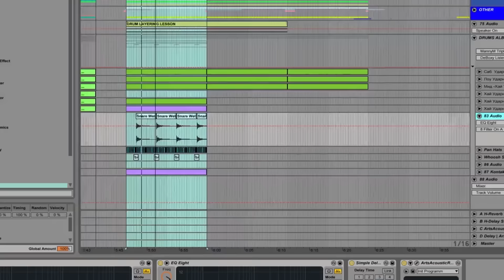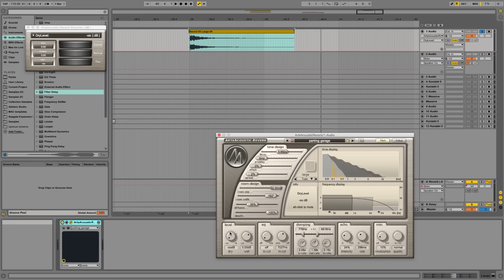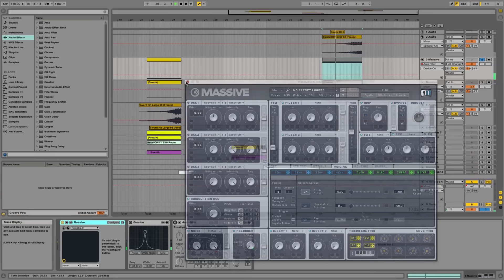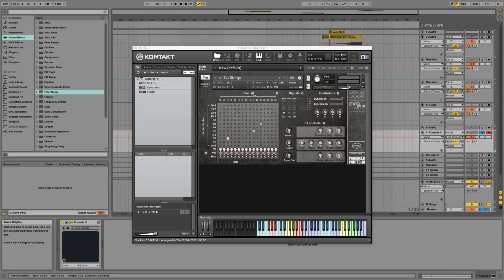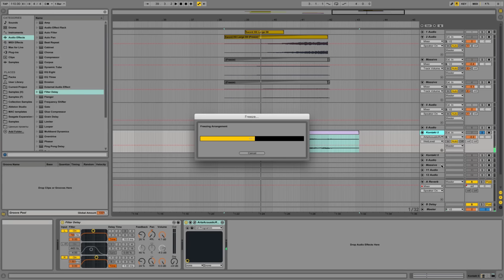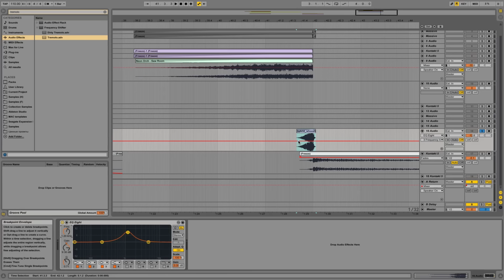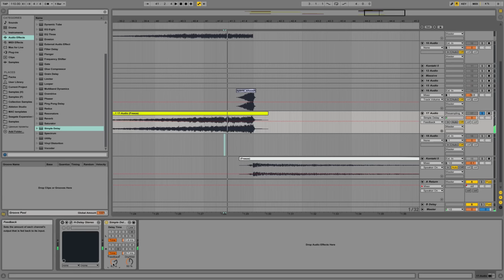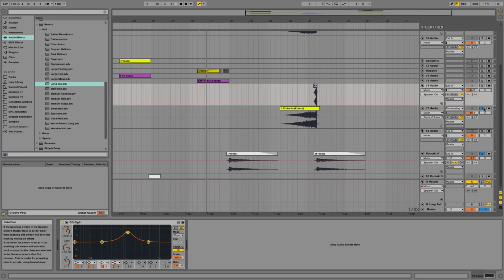Как создать кинематографический райз ресэмплингом